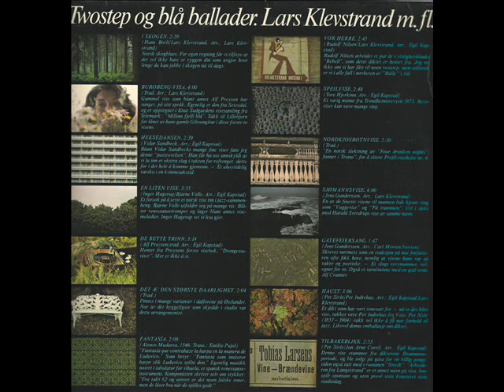Lars Klevstrand [NOR, Folk Rock 1974] I Skogen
Album: Two Step Og Blå Ballader
Musicians:
Acoustic Guitar, Vocals – Lars Klevstrand
Bass – Carl Morten Iversen
Cello, Recorder – Steinar Ofsdal
Drums, Congas, Flexaton, Cowbell, Crotales – Espen Rud
Electric Guitar – Jon Eberson
Fiddle – Sven Nyhus
Guitar, Harmonica – Lillebjørn Nilsen
Piano, Electric Piano – Egil Kapstad
Technician – Hans Petter Danielsen
Tenor Saxophone, Soprano Saxophone, Flute, Piano – Knut Riisnæs
Vibraphone – Svein Gundersen